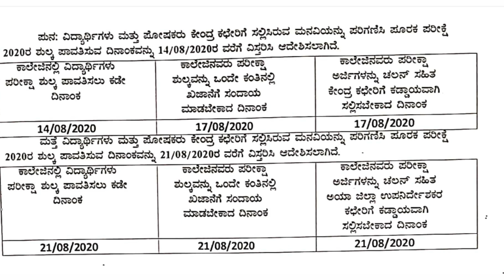New notification for Supplementary students by Karnataka pu board 2020